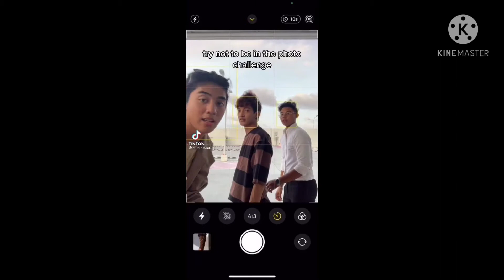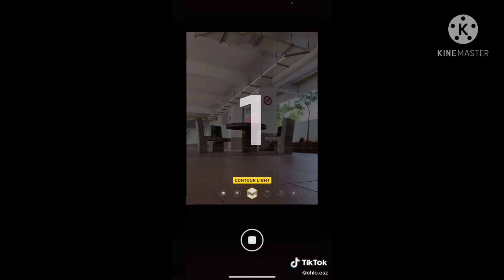try not to be in photo challenge